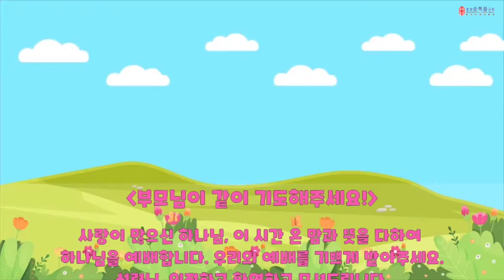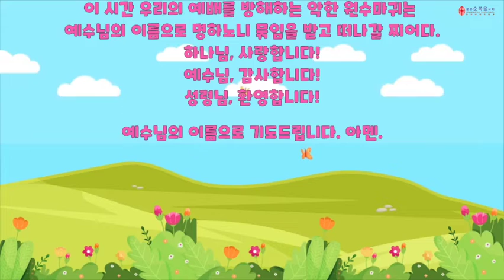20220529 프리파워 주일예배